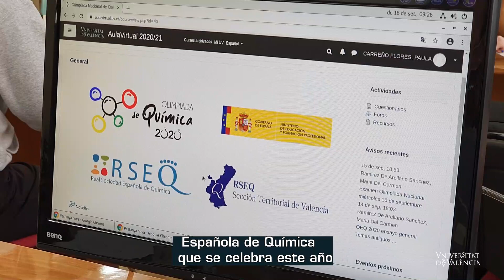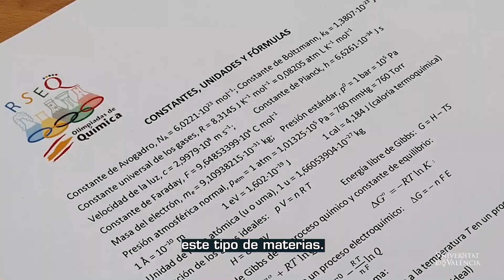La UV acull la Olimpíada Nacional de Química en remot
La XXXIII Olimpíada Nacional de Química, inicialment prevista per al mes d’abril, en aquesta edició s'ha celebrat en remot degut a la COVID-19. La UV va acollir i donar suport a l’organització on varen participar 120 alumnes de tota Espanya.